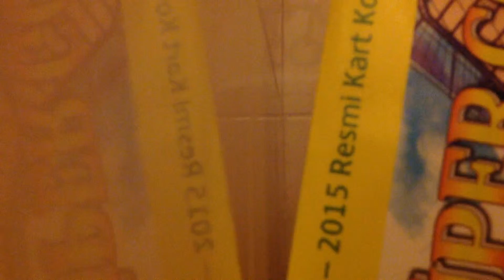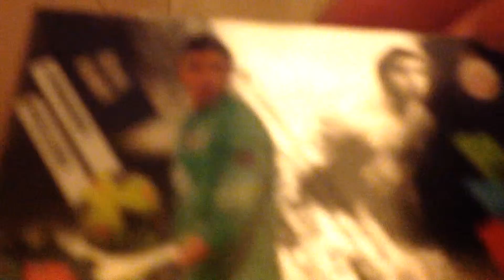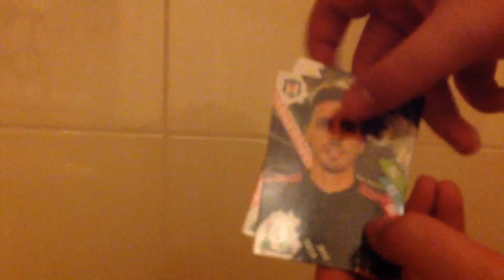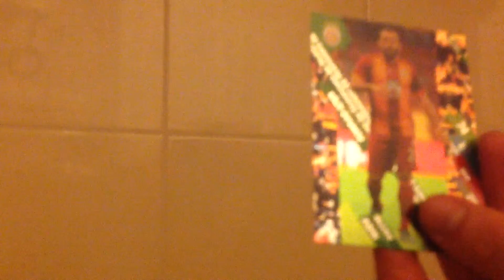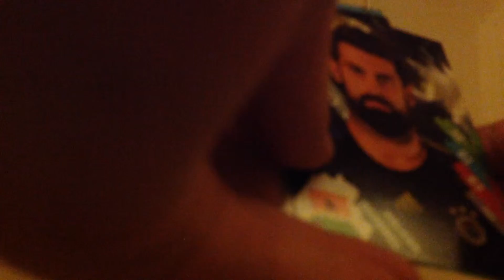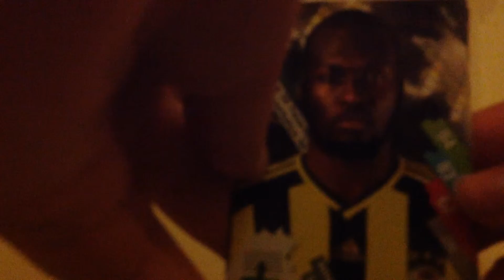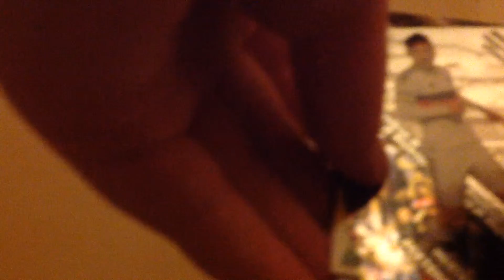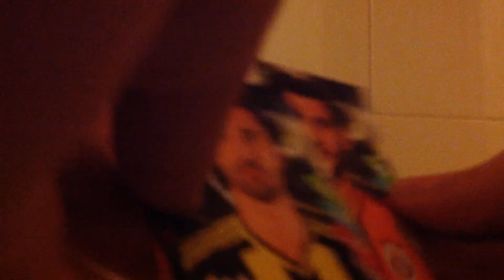UK premiere (ish) super gol turkell super lig multipack BEST MULTIPACK EVER!!!!!!